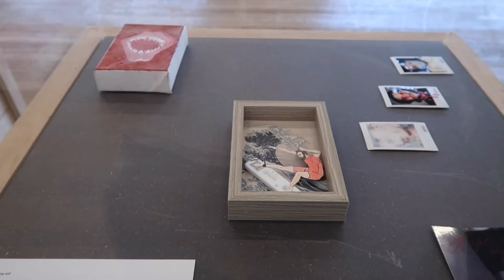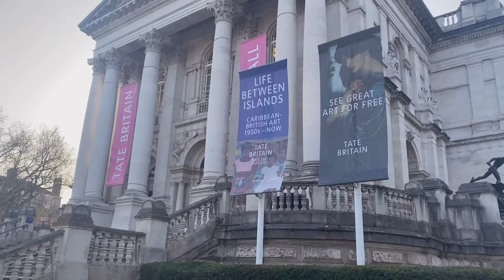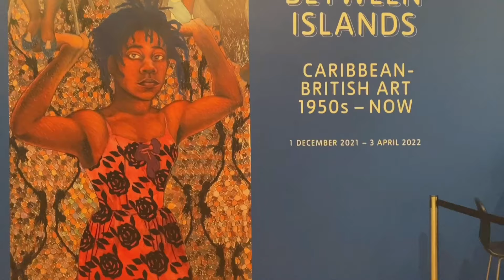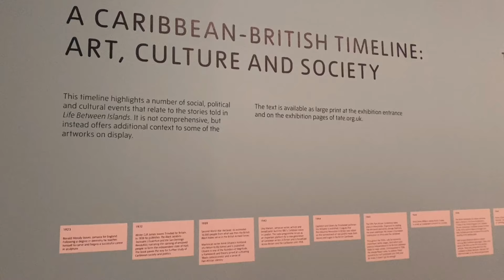Tate Modern to Tate Britain via the Thames Clipper/Uber Boat | London Vlog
Vlog of my journey from Tate Modern to Tate Britain via Uber Boat/Thames Clipper in March 2022.

Artworks and exhibitions mentioned:
'Tongues' by Anu Põder in The Tanks: A Clearing in the Forest at Tate Modern

'Commonplace' by Rivane Neuenschwander in The Tanks at Tate Modern